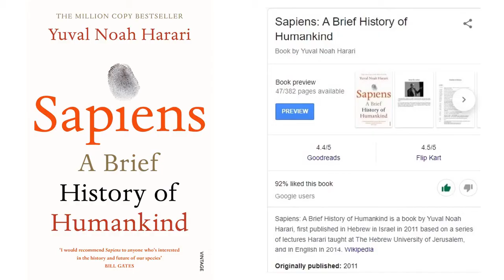What the Book | Episode 2 | Sapiens: A Brief History of Humankind [Yuval Noah Harari] | Apoorva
One of the most powerful reads of the 21st Century till date, this book is definitely a massive commercial success. Critical acclaim for this book has been lukewarm and that is the only dark lining to this otherwise glorious piece of art. Credit where it’s due, Harari is most certainly responsible for bringing back the glamour in the study of prehistoric humans and making it all sound ‘cool’, thus helping its popularity in the younger generation.

One can only hope that successive books from this professor of history are at least as good as this one, if not better. One mustn’t expect cent percent accuracy of details, zero self-contradictions and no overzealous assumptions based on little or no evidence – because the book does have them all. But, the overall tone of explanation and the kind of extent that Harari has gone, to keep his narrative in a peculiar flow, makes it all worth the effort, to read this masterpiece till the end.